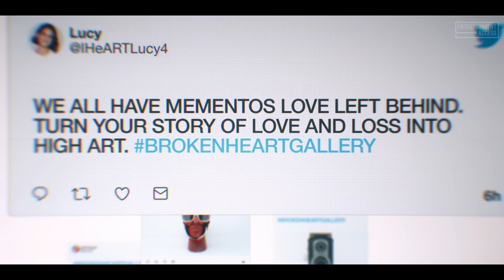THE BROKEN HEARTS GALLERY Trailer (2020)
Watch the official trailer for The Broken Hearts Gallery, a comedy movie starring Geraldine Viswanathan and Dacre Montgomery. In theaters September 11, 2020.

Lucy is a young gallery assistant who collects mementos from her relationships. She discovers that she must let go of her past to move forward, and comes up with a lovely, artistic way to help herself and others who have suffered heartbreak.